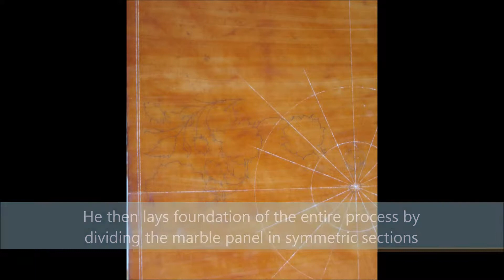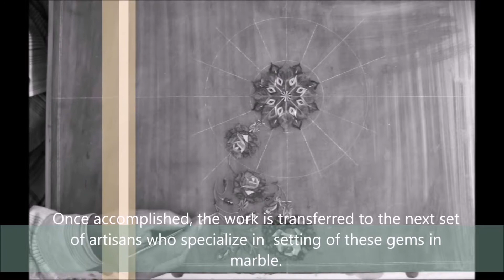Marble Inlay Art Process Done In the Streets of Agra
Marble Inlay Art Process is an antique and unique process of making Marble Inlay Articles which is done in the streets of Agra.Marble Inlay Art Process is very delicate and intricate process of making these masterpieces adorns the Art of 'Inlay'.Inlay Art is that art which came into the lives of Agra in the presence of one of the seven wonders of the world 'TAJ MAHAL'.